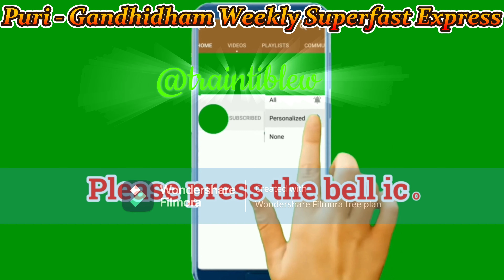पुरी से गांधीधाम तक ट्रेन/How To Reach Gandhidham/12994 Train infoTrain Timetable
train time table,
train information,
train schedule,
railway time table,
train schedule,
railway schedule,
train travel
travel planning
travel information
video tutorial
travel planning